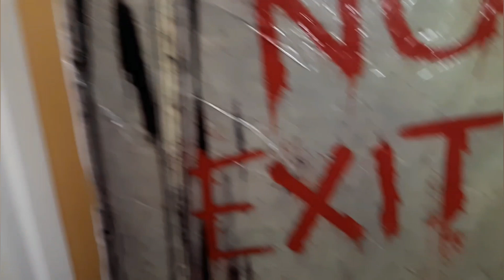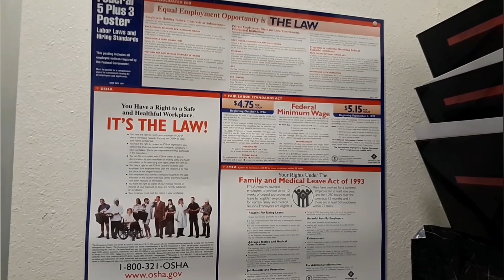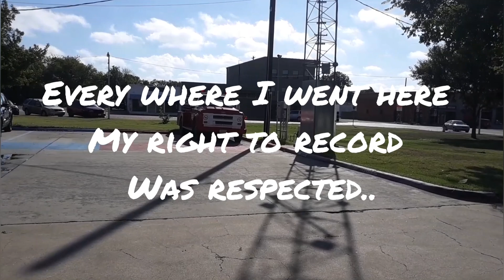Paying a traffic ticket,, and recording...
Of the many traffic tickets I've gotten in my life, never have I met a person who was so interested in what was better for me.. I was originally offered a 60-day deferred, she dropped it twice ending up at one day deferred. She also gave me an extra week to meet up with her.. I was originally going to fight this ticket but as I'm too busy,I did not have the time...